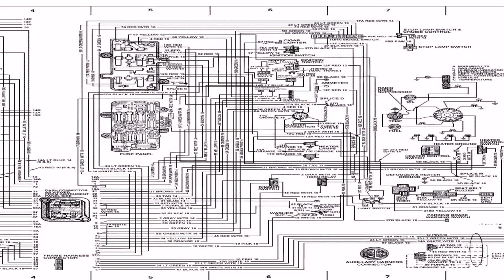Ranch Style House Plans 5 Bedroom (see description) (see description)